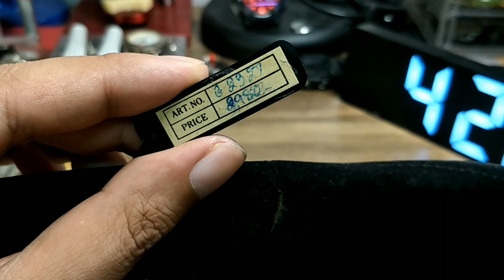1ในแบรนด์สวิสที่ไม่แพง.. VINTAGE JACQUES FAREL LADIES (80s) (คนบ้า..นาฬิกา)